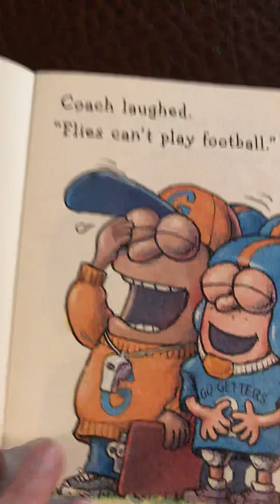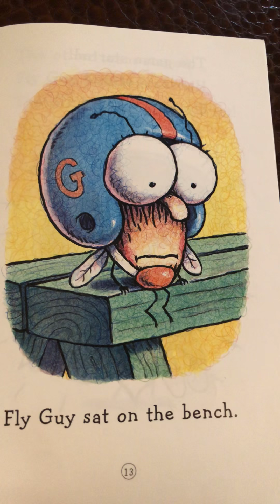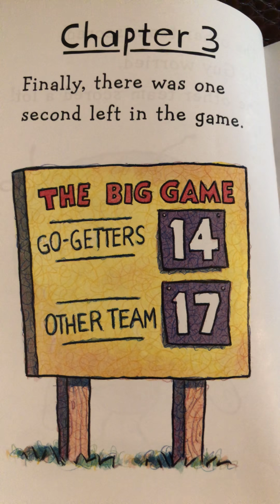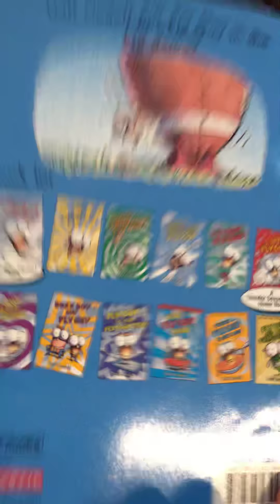Hooray for Fly Guy